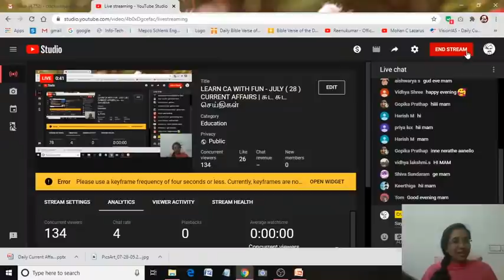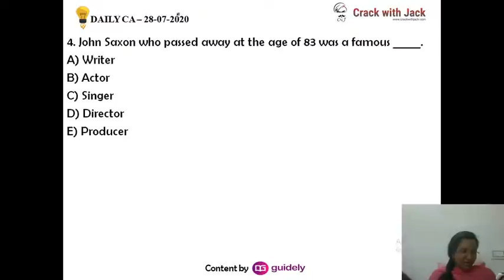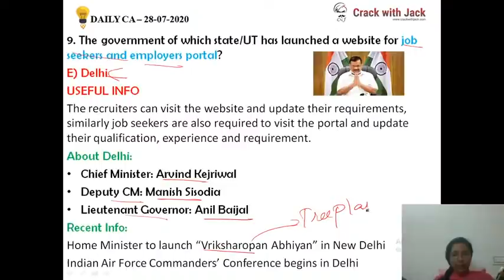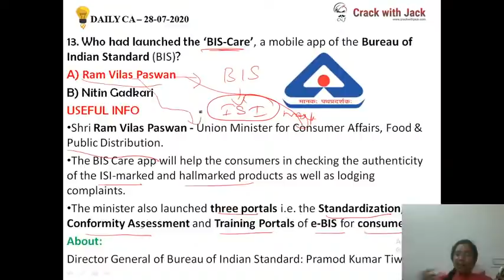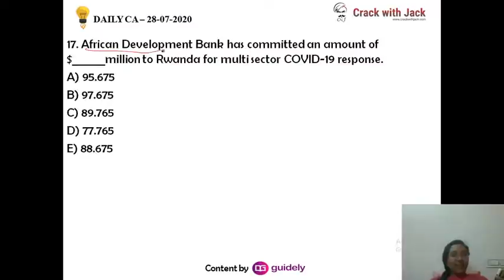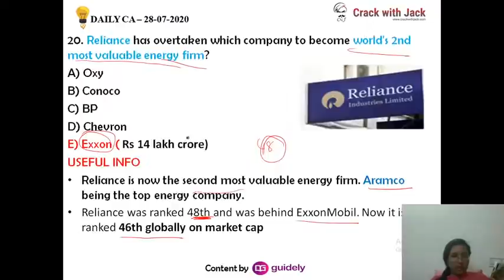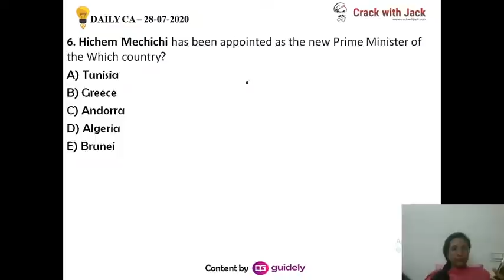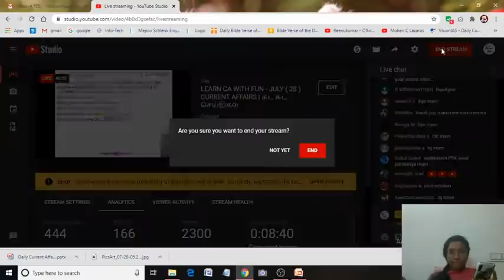LEARN CA WITH FUN - JULY ( 28 ) CURRENT AFFAIRS | சுட சுட செய்திகள்